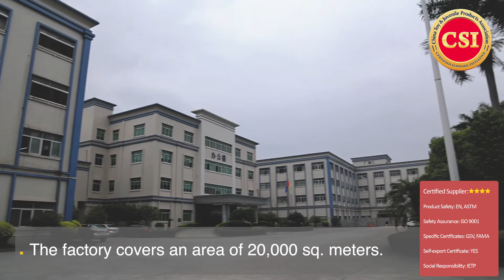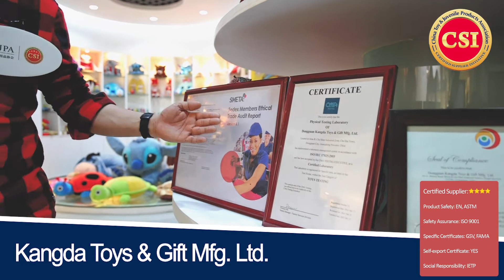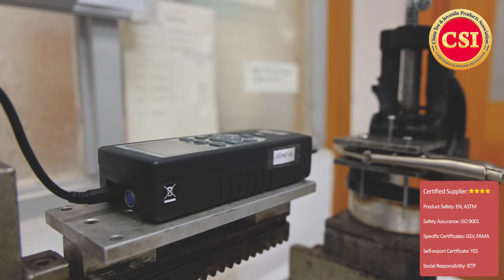Toy Factory Tour--Certified Supplier Dongguan Kangda Toys and Gift Manufacturing Limited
Dongguan Kangda Toys and Gift Manufacturing Limited was founded in 1993 in Dongguan by Hung Yip International Industrial Limited. The company mainly manufactures soft and stuffed toys and exports to world makets such as United States, Canada, Europe, Latin America, the Middle East, Asia and Australia. Our main customers include McDonald's, KidsII, and MGA. In 2005, in order to cope with our growing business, we purchased land and built our own factory premises in Cha Shan Industrial Park, covering an area of 33,300㎡. The total construction area is around 20,000㎡, with a dormitory area of approximately 8,000㎡. At present, the factory employs more than 500 workers, of which 70 are management personnel.